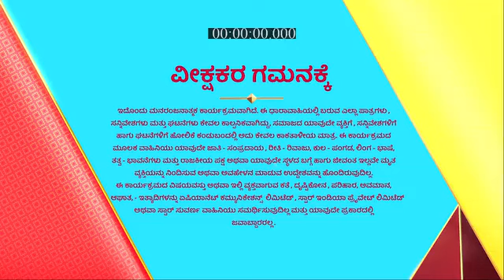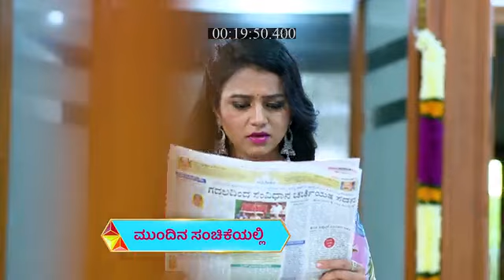Manasella_Neene_S1_E131_EPISODE_Reference_only.mp4